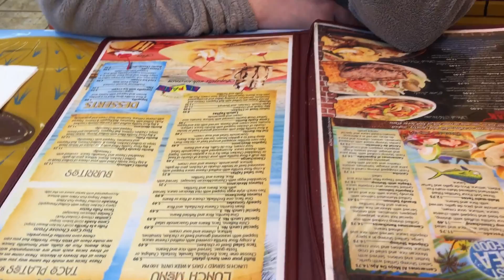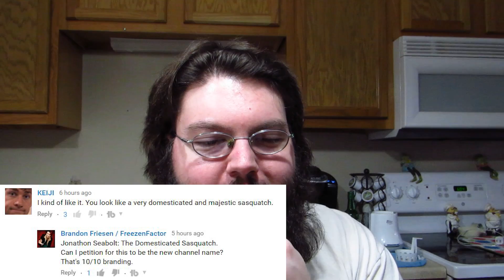Domesticated Sasquatch? Channel Update, Live Streams, Maintaining Daily Uploads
Lets talk about the channel, and prep for Wrestlemania.